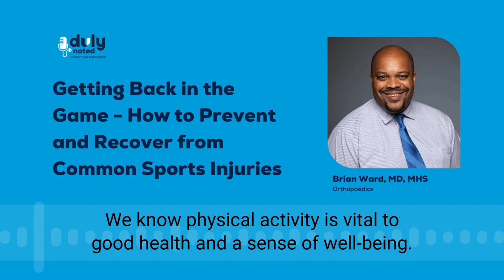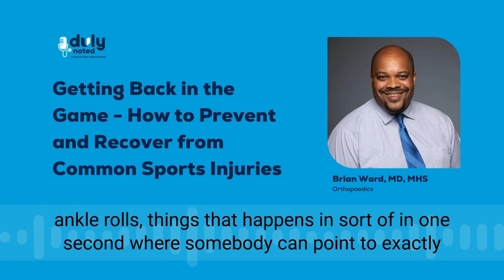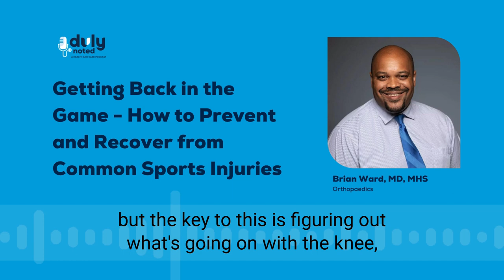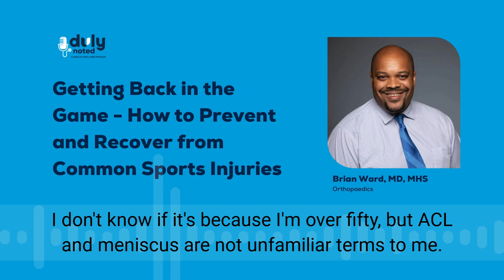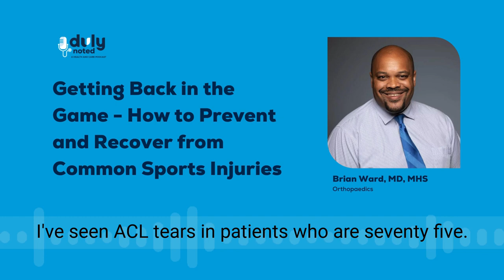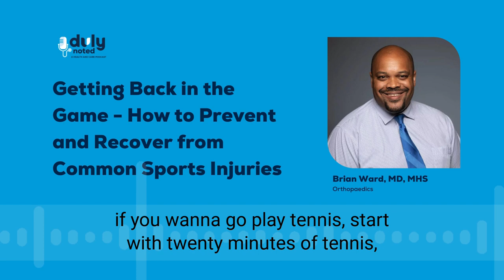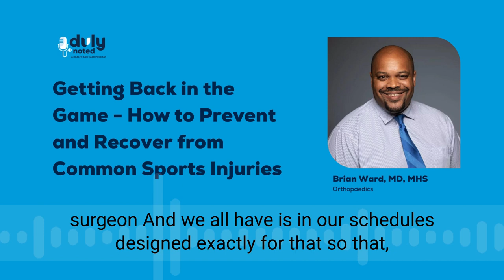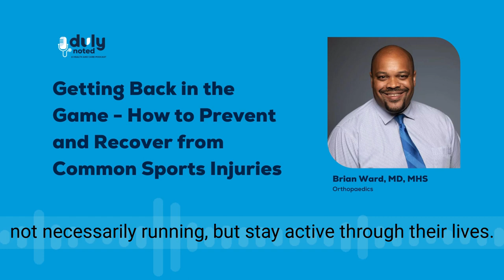Duly Noted - Getting Back in the Game - How to Prevent and Recover from Common Sports Injuries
Orthopaedic surgeon, Brian Ward, MD joined the Duly Noted podcast to share valuable insights for weekend warriors. Dive into acute vs. overuse sports injuries, effective treatment options and safety measures to take to keep your bones and joints healthy. Listen to the full podcast online or wherever you get your Podcasts